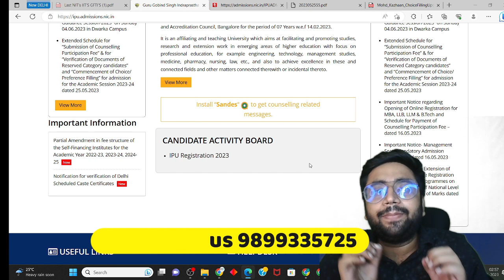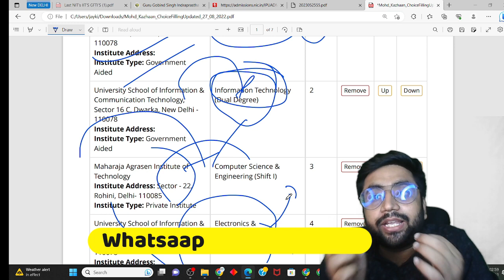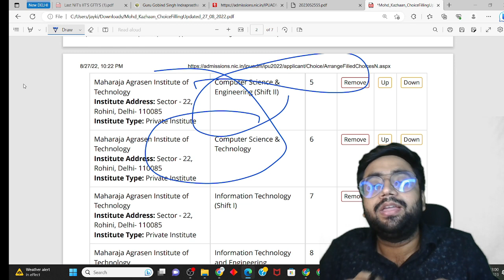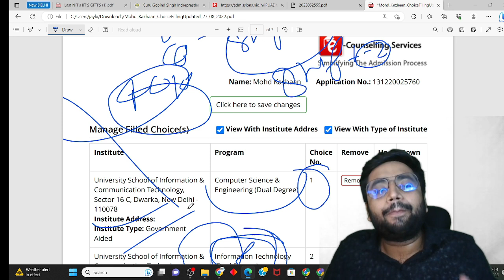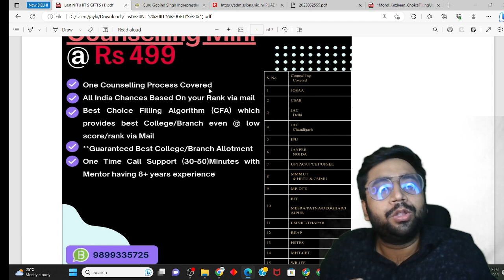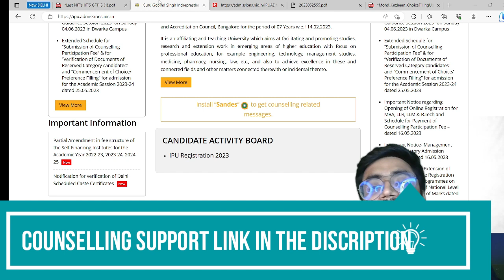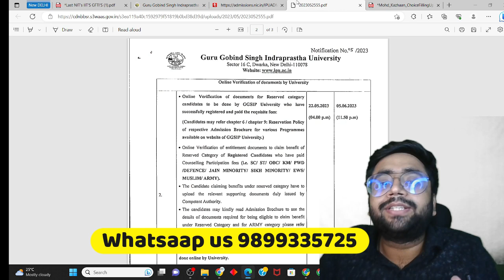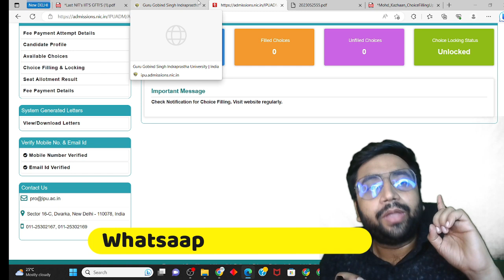IPU Choice filling कैसे करे Step by Step | Harsh Reality of Lower Colleges | Mistakes must avoided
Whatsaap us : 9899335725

Counselling Mini @ Rs 499
1 Number of Counselling Process Covered  Any 1 out of 15
2 ALL INDIA Counselling best chances according to your rank
3 Best Choice Filling Algorithm (CFA) which provides best College/Branch even @ low score/rank Via Mail
4 Guaranteed Best College/Branch Allotment
5 Call Support (*Relevant Doubts) One Time (30-50) Minutes

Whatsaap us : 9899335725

Jac Delhi Expert Choice Filling Support @ Rs 1499
1 Number of Counselling Process Covered  Any 1 out of 15
2 ALL INDIA Counselling best chances according to your rank
3 Best Choice Filling Algorithm (CFA) which provides best College/Branch even @ low score/rank Via Mail
4 Guaranteed Best College/Branch Allotment
5 Choice Filling Done by Expert In the Both rounds

Counselling Plus @ Rs 2999
1 Number of Counselling Process Covered  Any 1 out of 15
2 ALL INDIA Counselling best chances according to your rank
3 Best Choice Filling Algorithm (CFA) which provides best College/Branch even @ low score/rank Choice Filling Done By Expert Counsellor
4 Guaranteed Best College/Branch Allotment
5 Chat Support (*Relevant Doubts) Through Whatsapp (10 A.M.-5 P.M.)
6 Call Support (*Relevant Doubts) Unlimited Call with Personal Mentor

Counselling Prime @ Rs 4999
1 Number of Counselling Process Covered  Any 3 out of 15
2 ALL INDIA Counselling best chances according to your rank
3 Best Choice Filling Algorithm (CFA) which provides best College/Branch even @ low score/rank Choice Filling Done By Expert Counsellor
4 Guaranteed Best College/Branch Allotment
5 Chat Support (*Relevant Doubts) Through Whatsapp (10 A.M.-5 P.M.)
6 Call Support (*Relevant Doubts) Unlimited Call with Personal Mentor

Counselling Combo @ Rs 9999
1 Number of Counselling Process Covered  Any 8 out of 15
2 ALL INDIA Counselling best chances according to your rank
3 Best Choice Filling Algorithm (CFA) which provides best College/Branch even @ low score/rank Choice Filling Done By Expert Counsellor
4 Guaranteed Best College/Branch Allotment
5 Chat Support (*Relevant Doubts) Through Whatsapp (10 A.M.-5 P.M.)
6 Call Support (*Relevant Doubts) Unlimited Call with Personal Mentor

Guaranteed Brand Allotment @ Rs 14999 (*Refundable)
1 Number of Counselling Process Covered  All out of 15
2 ALL INDIA Counselling best chances according to your rank
3 Best Choice Filling Algorithm (CFA) which provides best College/Branch even @ low score/rank Choice Filling Done By Expert Counsellor
4 Guaranteed Best College/Branch Allotment
5 Chat Support (*Relevant Doubts) Through Whatsapp (10 A.M.-5 P.M.)
6 Call Support (*Relevant Doubts) Unlimited Call with Personal Mentor

S.No. Counselling Covered
1  JOSAA
2  CSAB
3  JAC Delhi
4  JAC Chandigarh
5  IPU
6  JAYPEE NOIDA
7  UPTAC/UPCET/UPSEE
8  MMMUT & HBTU & CSJMU
9  MP-DTE
10  BIT MESRA/PATNA/DEOGHAR/JAIPUR
11  LMNIIT/THAPAR
12  REAP
13  HSTES
14  MHT-CET
15  WB-JEE